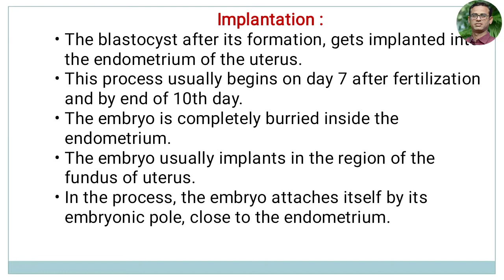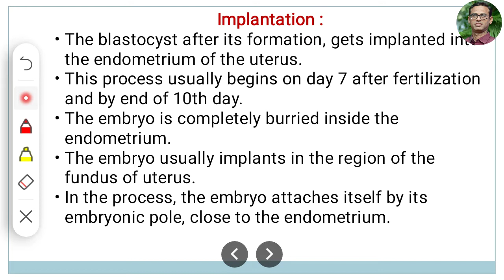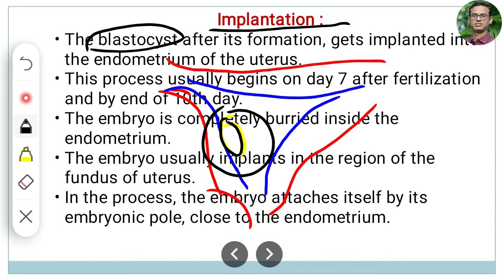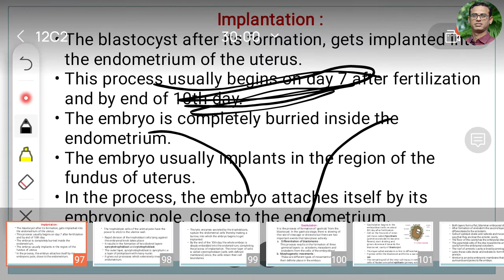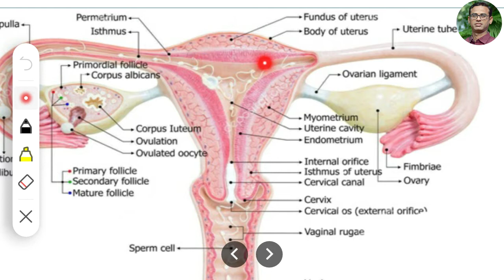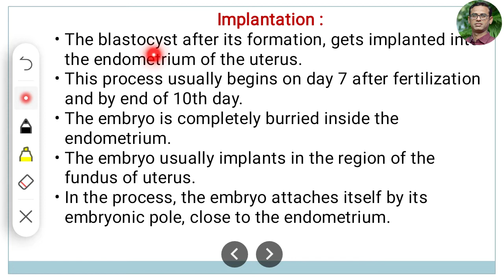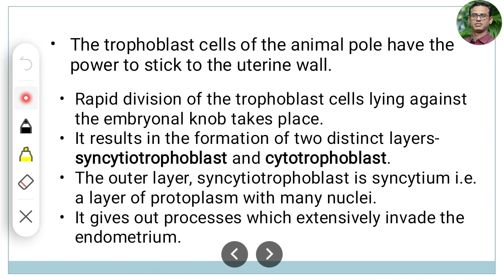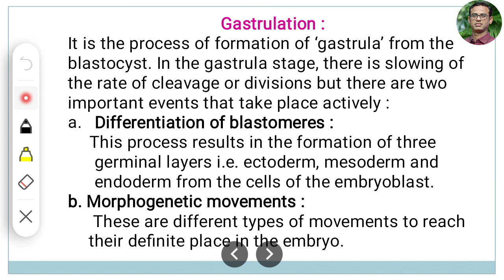Implantation of embryo